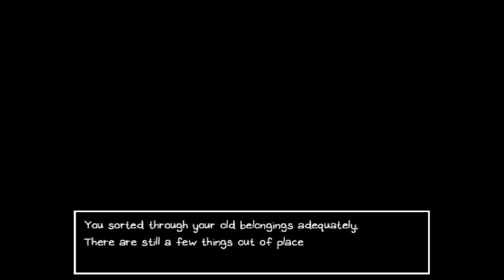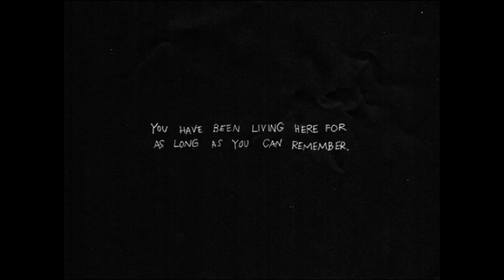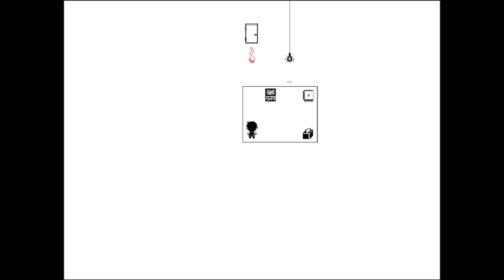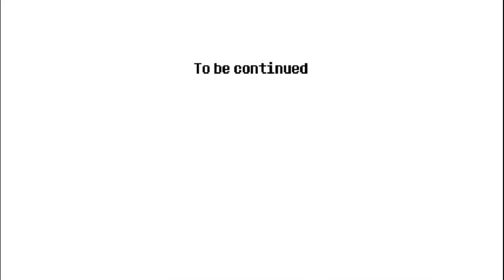My Friends Love Me | Omori | Part 39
After the nightmare that was Black Space, Something continues to follow us into the real world as we finish up with all of our chores, and so we have no choice but to go back into our Headspace to see what's up. From the looks of things, it seems that everything has reset (for the most part), and Basil is with us safe and sound. It feels nice having all of our friends together now. But that now leads the question: What do we do now? Well apparently, some old friends of ours from Otherworld are in need of our assistance, so might as well right?

Editing was finished by July 17, 2023.